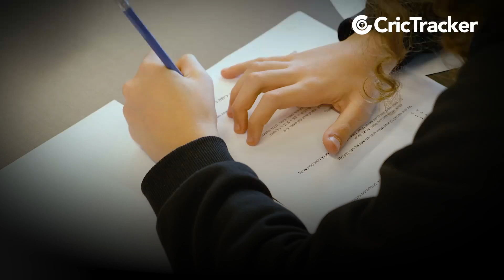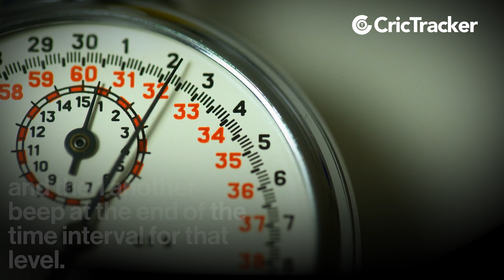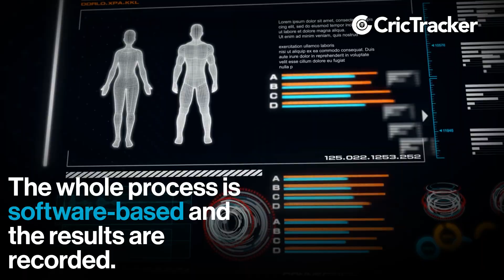Here's All You Need To Know About Yo-Yo Test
The Yo-Yo Test made the headlines several times in the recent years as it is the benchmark for selection in the Indian cricket team. Surprisingly many big names like Yuvraj Singh, Suresh Raina, Mohammed Shami failed to clear the test in the past. There has been a lack of clarity among the fans regarding the test. Here is all you need to know about the much-talked Test.

Watch the video here.

IPL
IPL 2022
India Cricket
Cricket
CricketNews